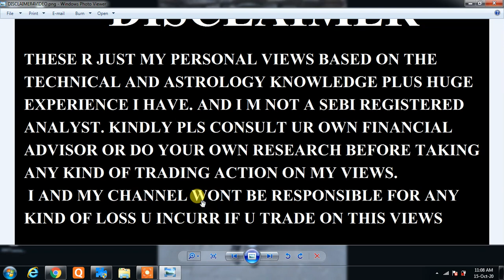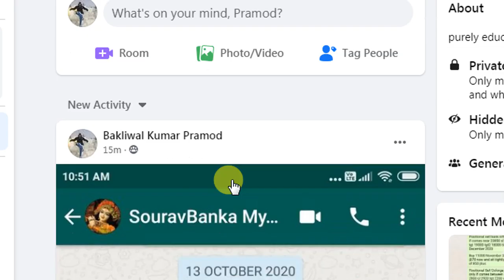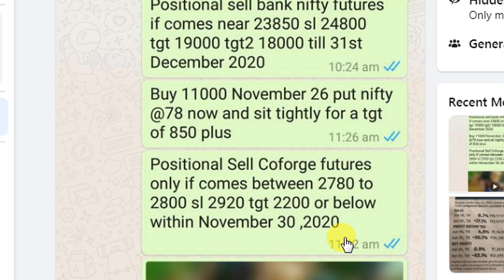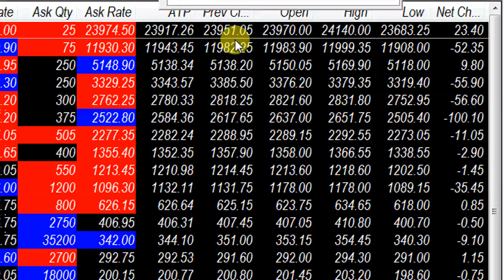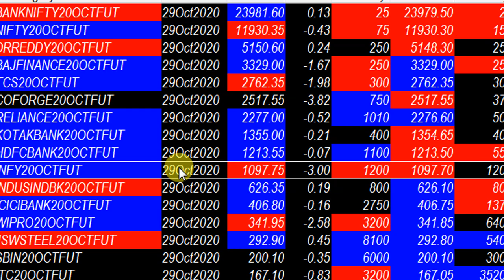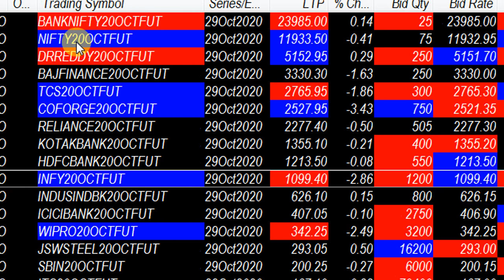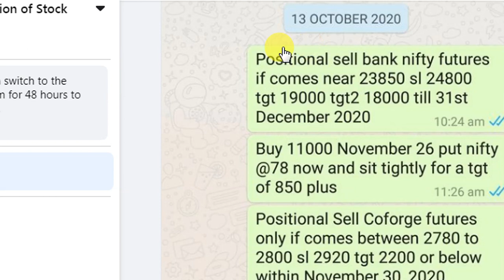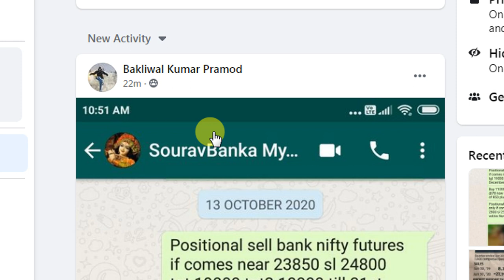MKT VERY IMPORTANT VIDEO AT 11 09 AM